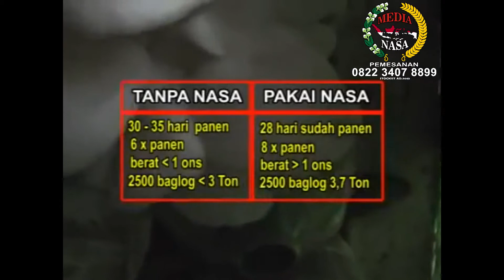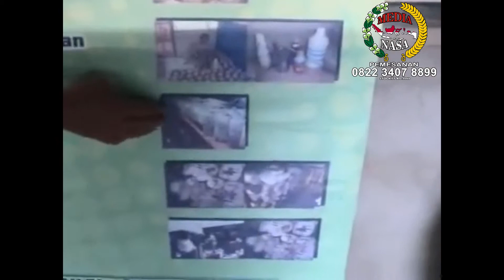Budidaya Jamur Tiram Untuk Pemula Menggunakan Pupuk Organik Nasa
Sukses Budidaya Jamur Dengan POC NASA dan HORMONIK

Cara praktis meningkatkan hasil panen budidaya jamur dengan produk NASA, yaitu dengan menyuntikkan nutrisi ke dalam baglog. Sebagai nutrisi, menggunakan POC NASA (Pupuk Organik Cair NASA) dan HORMONIK (Hormon Organik NASA)

Caranya dengan menyuntikkannya ke dalam baglog jamur tersebut
dengan dosis: 500 cc POC Nasa ditambah 100 cc Hormonik
campurkan dalam 10 liter air.
suntikkan 5 ml setiap baglog
interval 1 minggu sekali.